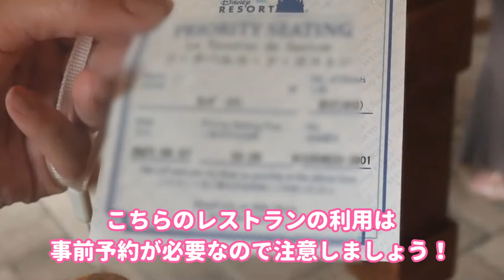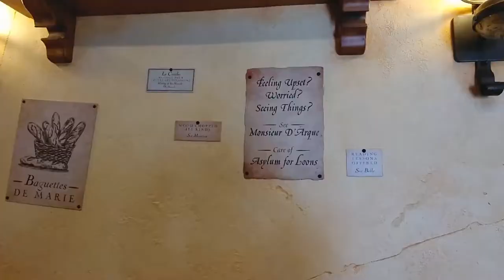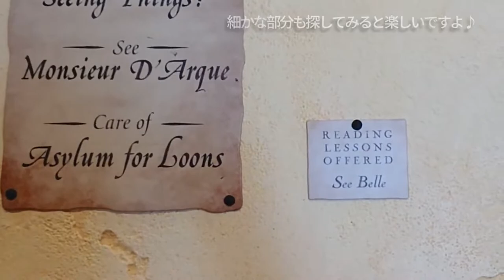予約制レストラン【ラ・タベルヌ・ド・ガストン】初体験！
ディズニーランド内のレストラン
ラ・タベルヌ・ド・ガストンに行ってきましたよ。

ここのメニュー本当に美味しかった…(*´▽｀*)